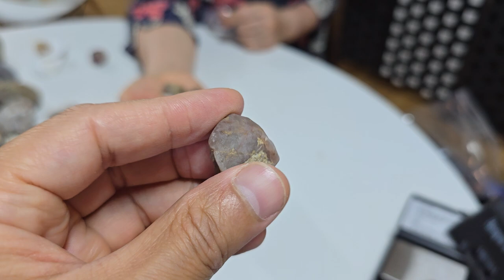[기초] 포항공룡 다이아몬드 해변에서 다이아몬드 찾기-38 핑크 다이아몬드를 찾아서...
공룡 다이아몬드 해변에서 다이아몬드 찾기-38 핑크 다이아몬드를 찾아라...

다양한 핑크 다이아몬드와 기타 평범한 돌과 옥 석영과 가치가 떨어지는 러프 다이아몬드를 구별하기

다이아몬드카페 광협보석갤러리카페 한국광협보석감정원 앵두금 성분분석소 대표 박현철
Finding Diamonds on Dinosaur Diamond Beach - 38 Find Pink Diamonds...

Distinguishing between various pink diamonds and other common stones, jade quartz, and rough diamonds of lesser value

Diamond Cafe Gwanghyup Jewelry Gallery Cafe Korea Gwanghyup Jewelry Appraisal Institute Cherry Gold Ingredient Analysis Lab Representative Park Hyun-cheol